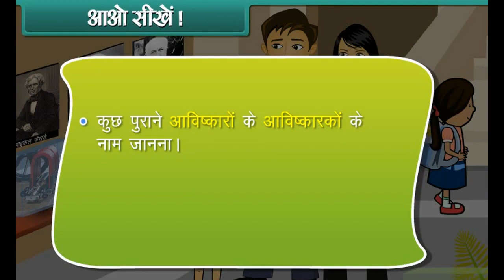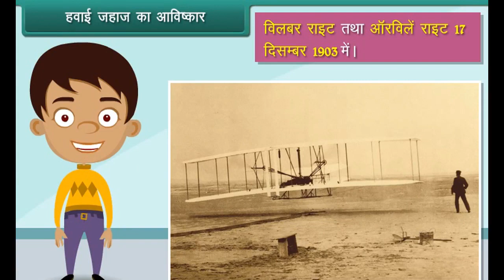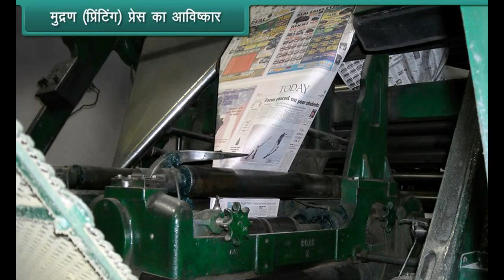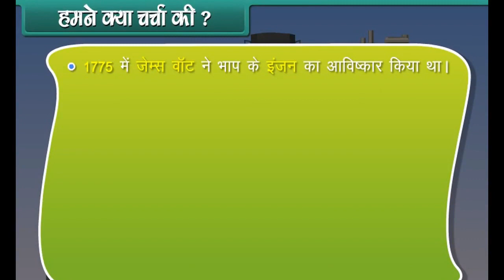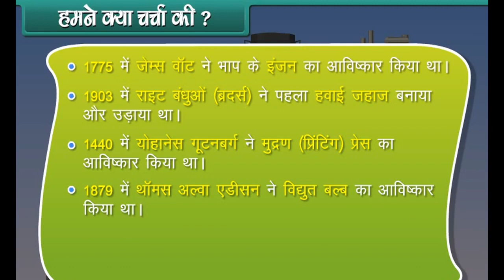Inventors and Inventions